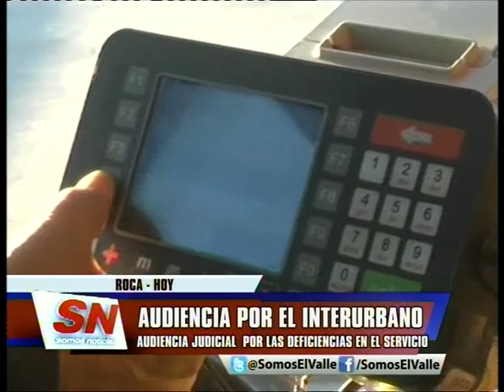AUDIENCIA JUDICIAL SERVICIOS DE KO KO